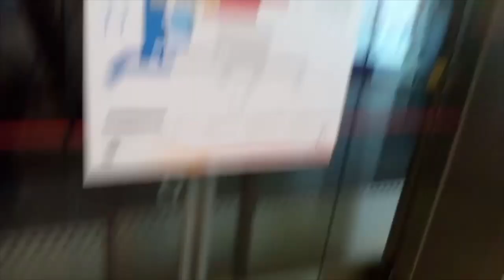Changi Airport Skytrain/CAAS Set [08] - [10] (Direction 1) on Changi Airport Skytrain Line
Since Changi Airport Terminal 2, Singapore reopen on October 2022, I decided to film and record T1 to T2 Skytrain since I didn't film and record this skytrain before in this YouTube Channel. Unfortnately, T2 to T3 Skytrain that passes via JEWEL Changi Airport, Singapore didn't resume as of November 2022 hopefully it will resume soon so that I will be able to film and record one day. I didn't film and record arrival and departure at Terminal 1 Station D (Public Area), Singapore because I want to save time.

Train Operator: Civil Aviation Authority Of Singapore (CAAS)
Train Lines: Changi Airport Skytrain Line
Train Rolling Stock: Mitsubishi Crystal Mover
Directional or Loop Public Train Service: Direction 1 Public Train Service

This video was recorded on 3rd November 2022 Thursday from Terminal 1 Station D (Public Area), Singapore → Terminal 2 Station E (Public Area), Singapore towards Terminal 2 Station E (Public Area), Singapore.

Note: Please do not copyright and steal my video or else I will take action against you and I will force you to delete my video you copyrighted and steal so please don't ever try copyrighting and stealing my video. Please don't screenshot and duplicate my video. Please enable subtitle.